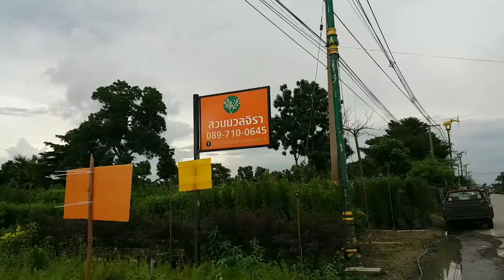ตลาดบอนสีคลอง15 คนรักบอนสีห้ามพลาด!! บอนสีนครนายก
สวนนวลจิรามีต้นไม้หลากหลายสายพันธ์ ราคาจับต้องได้ คลอง15 นครนายก